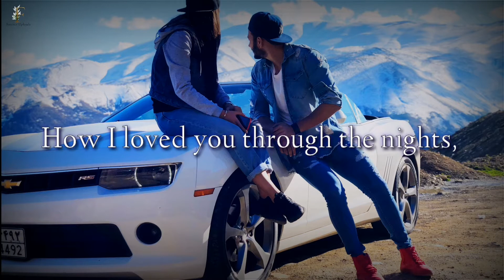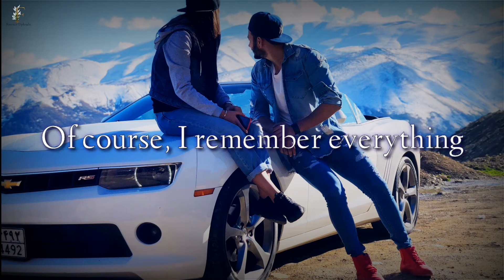МишаМарвин & Ханна ФранцузскийПоцелуй English lyrics French kiss.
Original Lyric [Russian]

Твой французский поцелуй
Ты целуй меня, целуй
Твои губы как цветы
С ароматами весны
Твой французский поцелуй
Ведь когда были вдвоём
Мне казалось — я влюблён
Скажи, ну, как ты там? Ну, как твои дела?
Давно не слышались, давно не виделись
Твоя другая жизнь за океанами,
А я смотрю как здесь все ходят парами
А, помнишь, как любили мы (любили мы)?
Как дарил тебе цветы?
Как любил тебя ночами и соседи нам стучали?
Я помню каждый день каждую ночь с тобой
Сладкий вкус твоих губ останется со мной
Твой французский поцелуй
С ароматами весны
Твой французский поцелуй
Мне казалось — ты влюблён
Привет, ну, как ты там? Ну, как твои дела?
Ты, если что, прости, если обидела
Судьба решила так, пришлось сказать: «Пока»
Но просится к тебе опять моя душа
Я помню, как любили мы (любили мы)
Как дарил ты мне цветы (цветы)
Твои песни на гитаре и соседи нам кричали
Да, да, я помню всё хоть рядом нет тебя
Последний поцелуй в душе моей всегда
Твой французский поцелуй
С ароматами весны
Твой французский поцелуй
Твой французский поцелуй
С ароматами весны
Твой французский поцелуй
Твой французский поцелуй
С ароматами весны
Твой французский поцелуй

Your favourite songs and my favourite songs!
Enjoy my lyrics videos love you all ❤️
If you save it in play list or like list.